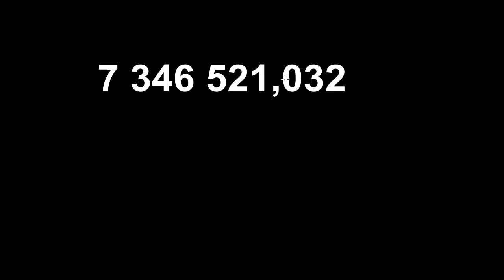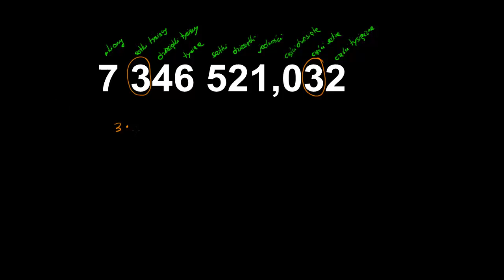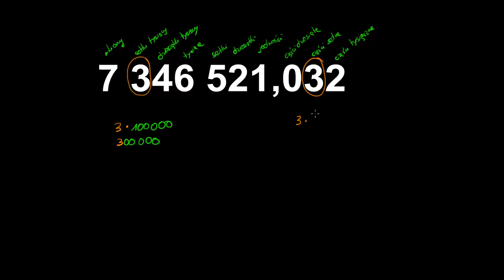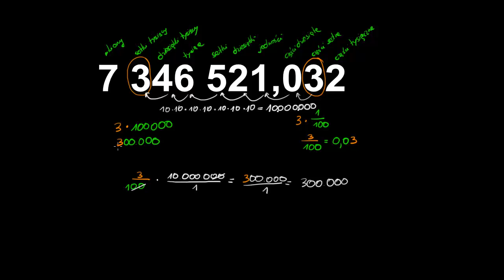Porównywanie wartości cyfr w ułamku dziesiętnym